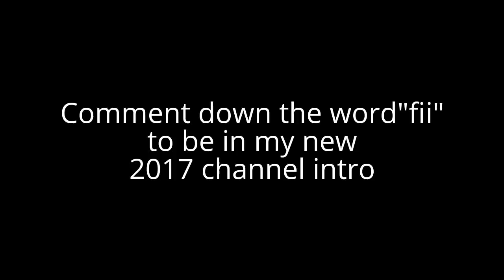free comment video#1